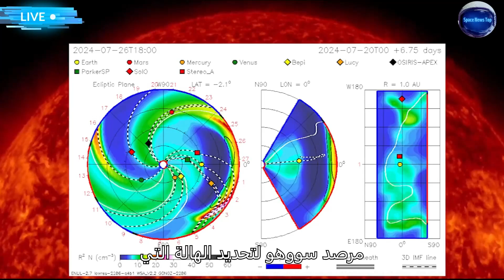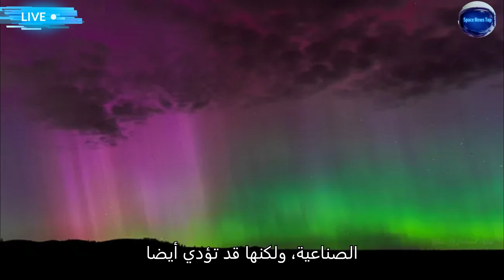الانفجار الشمسي الأول في 2024.. هل يؤثر على الأرض؟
▶Created & Modified By: SpaceNewsTop)
▶Create a video using: Wonders are Fillmore 12)
▶Image credit: NASA/SDO)